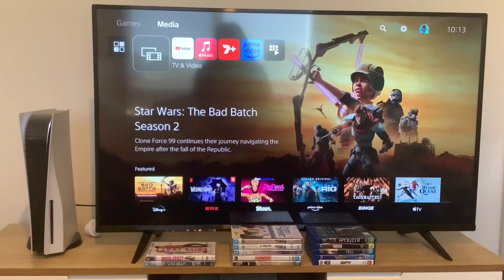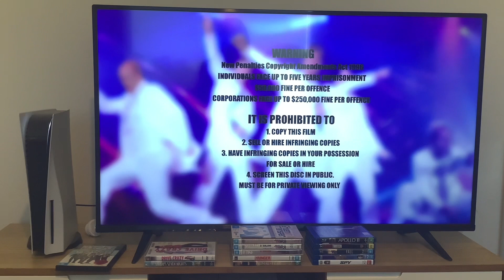Opening to Boytown (2007) Australian DVD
I know L.J. est 2004’s done it before, but now it’s my turn! Here’s the order:
1: Roadshow Entertainment logo
2: Warning screen (Boytown variant)
3: Boomstien Records presents…
4: DVD menu
5: Dolby Digital “Rain” trailer*
6: FFC Australia logo
That’s all.

Boytown is distributed by FFC Australia.